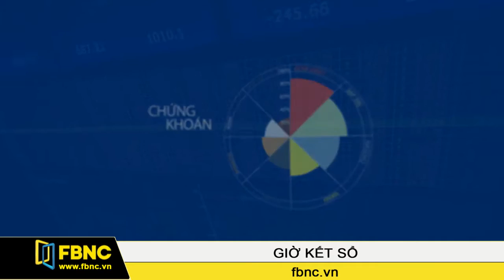FBNC - 11/04/2016: Giờ Kết Sổ (Phần 1)